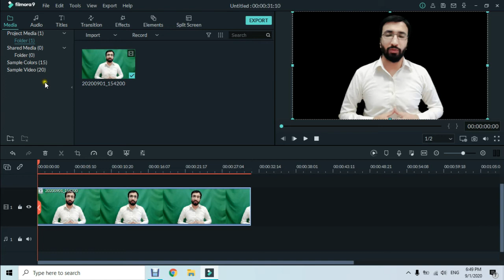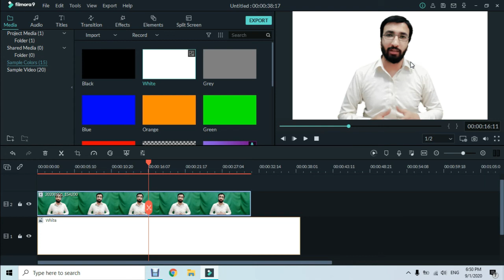Wondershare Filmora 9.5.0.20 Pro & Cons | Filmora Urdu Tutorial | By | Information Ocean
Dosto aaj ki is video main aap ko main batane wala hoon k Wondershare Filmora 9.5.0.20 k faide aour nuqsan kya kya hain.Agar aap Filmora 9.5.0.20 ko install karna chahte hain to pehle ye video daikh lain.Channel par upload hone wali har video aap tuk pohanch sake is k liye channel ko subscribe karna na bholiye ga.Shukriya